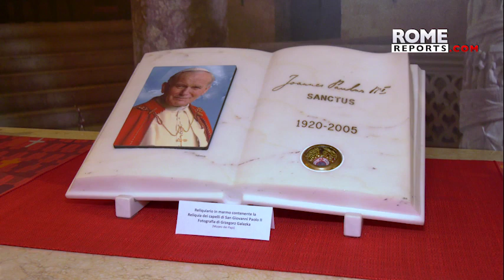Relics and photographs of John Paul II on display in Rome